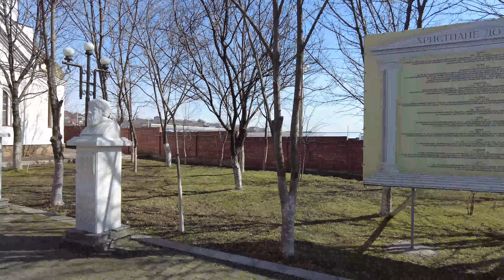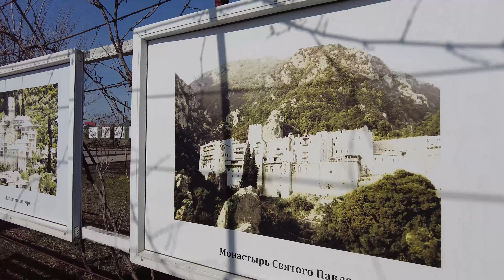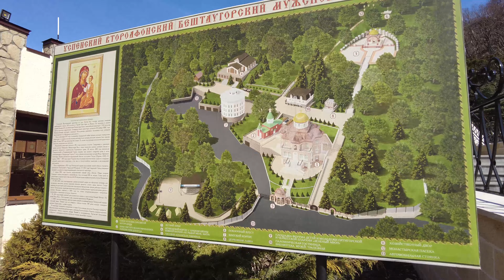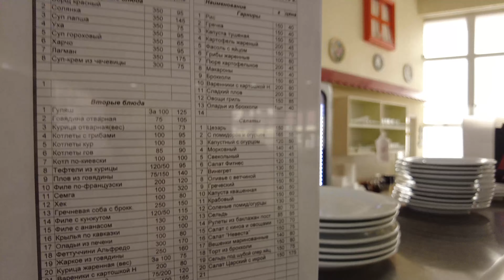КИСЛОВОДСК 16.03.23/ОКРЕСТНОСТИ КИСЛОВОДСКА/ЧТО ПОСМОТРЕТЬ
Ссылка на наш канал в Яндекс Дзен:
Всем мира и добра!